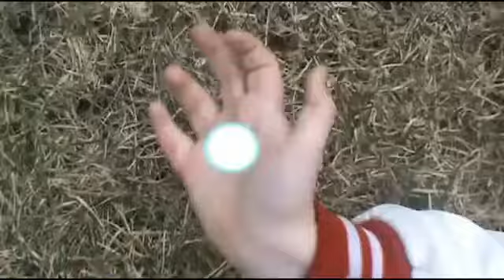Captain N The Next Generation Episode 29